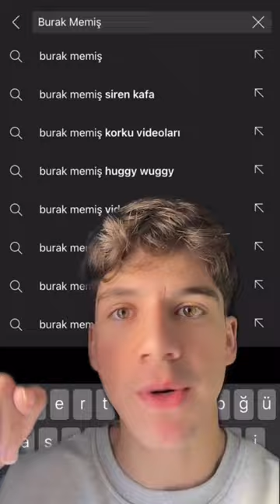BURAK MEMİŞ EN YENİ TİKTOK VİDEOLARI !!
Selamlar ben Burak Memiş, Youtube ve Tiktokta yıllardır içerik üretiyorum. Seni de aramızda görmek isterim.